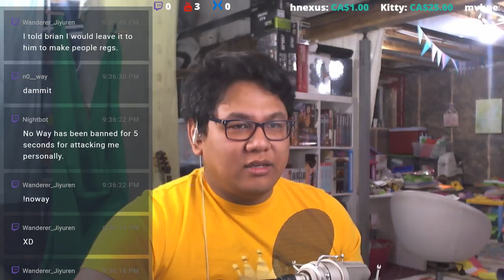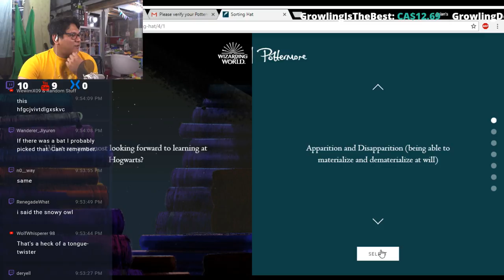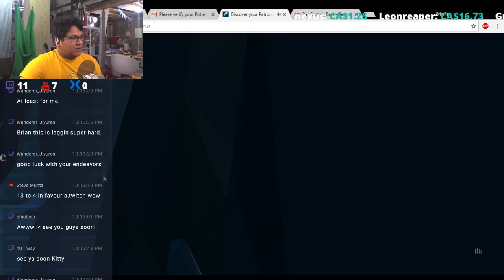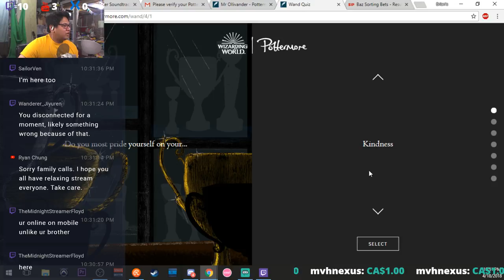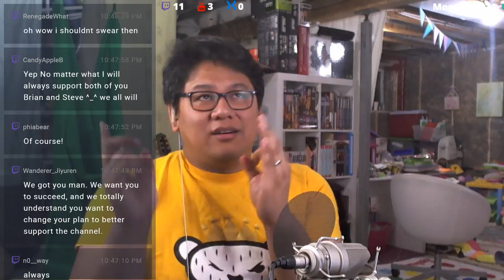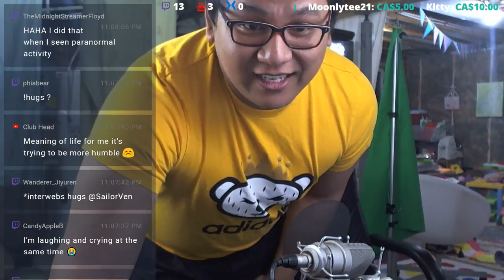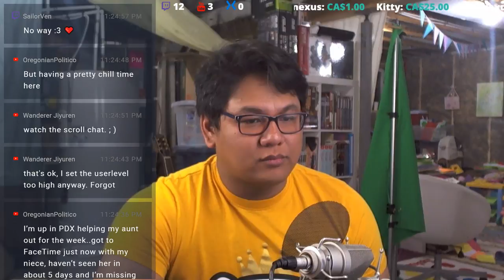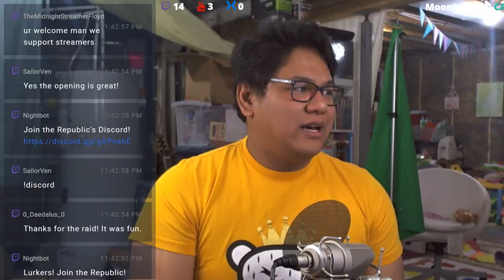Harry Potter and Chill Getting Sorted!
It is 100% optional but always greatly appreciated!

Playing through one of the best Final Fantasy Games ever made!
Schedule!
Streaming 9:30PM Mountain Standard Time (MST)
Monday, Tuesday, Wednesday...If I stream on another day then that is a Bonus day yay!